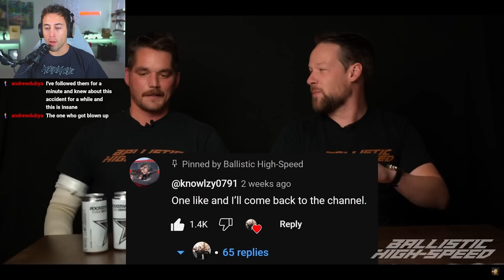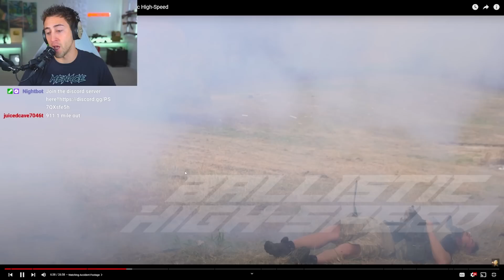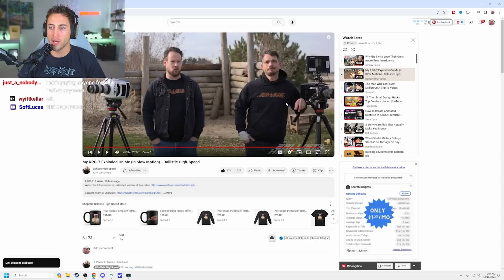RPG Explodes In Mans Face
The original video is for medical and educational use only. Do not try anything you see in this video.